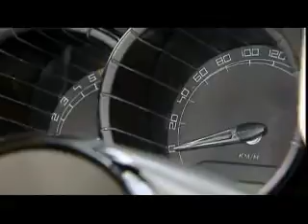Kia No 3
Interior shots of the Kia No 3.